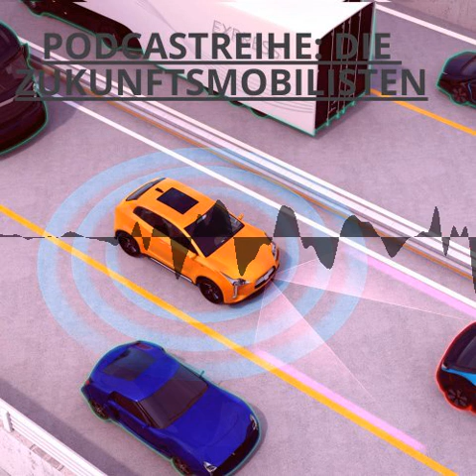Die Zukunftsmobilisten: Nr. 33 Dr. Ilja Radusch ( Fraunhofer FOKUS) - Die Zukunftsmobilisten!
von Jürgen Vagt 28.04.19

heute war der promovierte Ingenieur Dr. Ilja Radusch zu Gast bei den Zukunftsmobilisten und Dr. Ilja Radusch verantwortet die technische Forschung über das automatisierte Auto innerhalb der Fraunhofer Gruppe in Berlin. Am Anfang des Gespräches wurde die skeptische Haltung von Dr. Ilja Radusch deutlich, dass auf absehbare Zukunft kein voll automatisiertes Auto bei Privatkunden zu erwarten ist. Eine Etablierung des automatisierten Autofahrens im öffentlichen Nahverkehr ist in den nächsten Jahren sehr viel wahrscheinlicher und man sieht natürlich auch schon die ersten Modellversuche in Europa.
Aber die technischen Anforderungen für voll automatisiertes Fahrer bei normalen Bürgern sind zu hoch und daher wird man eine Weiterentwicklung dieser Modellversuche sehen. In den Randlagen der Großstädte und in strukturschwachen Regionen werden automatisierte Busse bald eingesetzt. Umgangssprachlich werden die automatisierte Busse Roboter-Taxis genannt und diese Bezeichnung trifft auch den Kern der technischen Entwicklung, weil die Industrie und insbesondere die us-amerikanischen Techgiganten nur Mobilitätsdienstleistungen anbieten wollen und nicht Produkthersteller für Privatkunden sein möchten. Man sieht die ersten Flotten von automatisierten Roboter-Taxis schon in Kalifornien und diese Flotten werden früher auch in Deutschland kommen. Der Sicherheitsaspekt wird in Deutschland sehr gravierend wahrgenommen und in der Tat hat diese Technologie Risiken. Das automatisierte Autofahren ist eben noch unerprobt und die Entwickler müssen nach viele Fahrsituationen erfassen und diese Fahrsituationen müssen dann als Daten an die Fahrroboter verfüttert werden. Aber verschiedene Teile im voll automatisierten Auto müssen noch doppelt ausgelegt werden, damit das automatisierte Fahrzeug sicher ist. Dr. Ilja Radusch sieht da einerseits die Lenkung und anderseits muss die Sensortechnik stabil und sicher funktionieren. Dr. Ilja Radusch will keine Verengung auf die getesteten Fahrkilometer, sondern eine umfassende Analyse der Sicherheitsaspekte und erst dann sollten die Roboter-Taxis im öffentlichen Raum eingesetzt werden. Aber es stellt sich die Frage, ob Lkws nicht schneller automatisiert werden können. Auf langen Autobahnen oder und Freeways ist das Fahrprofil einfach und für den Fahrer sehr stupide, deswegen könnte schon in den nächsten Jahren der voll automatisierte Lkw Realität werden.

Diese freie Version des Interviews umfasst 13.30 Minuten und unter h können Sie das vollständige Interview mit 45 Minuten gegen 2,38 € brutto und 2 € netto erwerben.